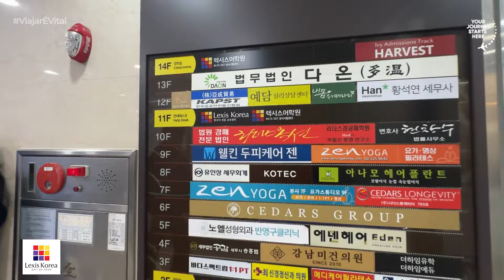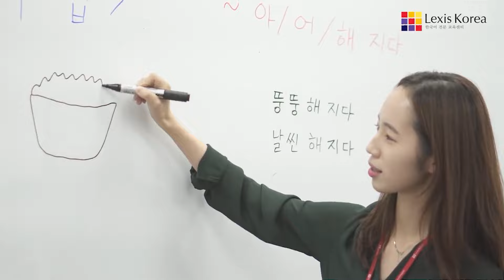Escola Lexis Seoul Coreia do Sul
Deixe seu contato aqui 👇 que um dos nossos especialistas entrará em contato o mais breve!

00:00 Escola Lexis Seoul Coreia do Sul
01:36 Tour pela Escola Lexis Korea
02:56 Sobre a Escola Lexis Korea
06:39 Acesse nosso site